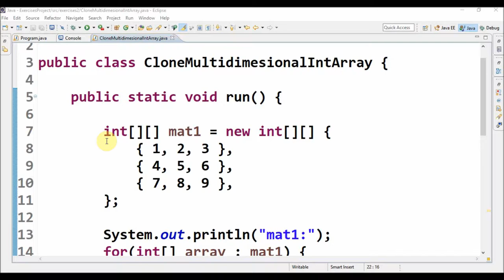clone multidimensional int array in java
Code in Java to clone a multidimensional int array.